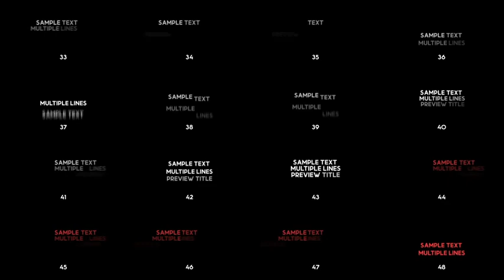Typography Pack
120 After Effects Text Presets & 20 Pre-Made Titles! Just drag and drop them. Mix them and create more than 2500 titles.